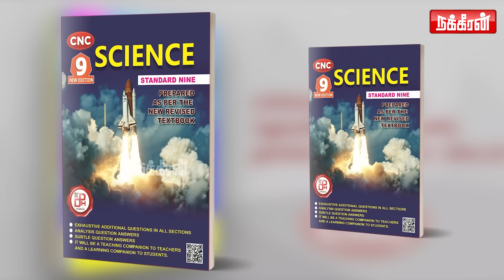Dr.பாலாஜி மீது தப்பே இல்லையா? காந்தராஜ் அதிரடி கேள்விகள்! Guindy doctor balaji issue | DMK